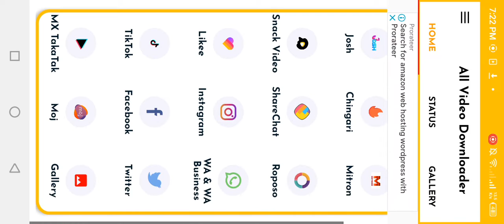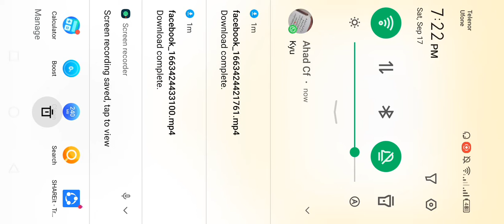How To Download Facebook Videos | Facebook copy Link Download videos